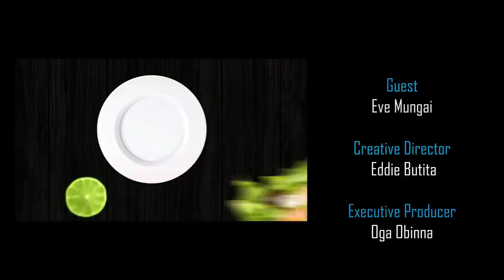KulaCoolerShow : Eve Mungai - Trevor alisema atanikula plus I am not Pregnant.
The YouTube sensetion Mungai Eve invites OgaObinna and the KulaCoolerShow for a meal as they discuss Love, Life and Money.